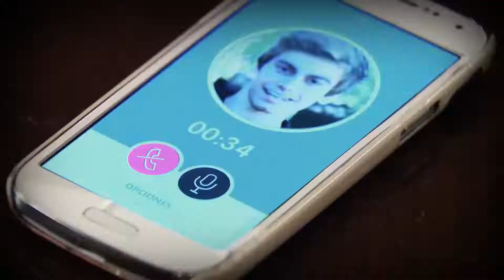Soy Luna | Te lo Cuento Rapidísimo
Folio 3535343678